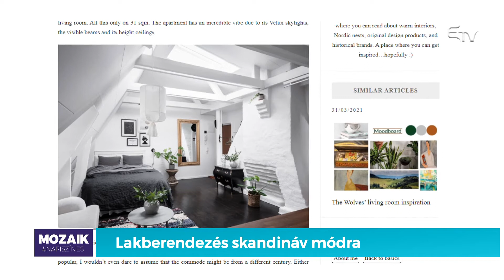Lakberendezés skandináv módra – Mozaik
🏠Otthonunk milyensége, kényelme és praktikussága tagadhatatlanul meghatározhatja a mindennapokat.

⚡Az egyik, hazánkban is ismert és sokak által kedvelt trend, a skandináv stílusú lakberendezés.

💡 Összeállításunkból erről tudhatunk meg többet!